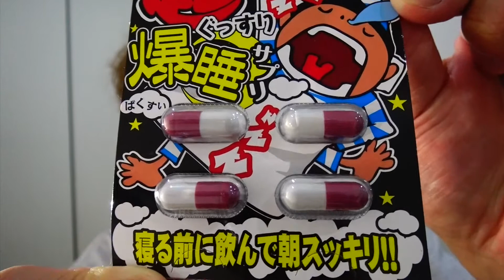メガシャキと爆睡サプリ同時に飲んでみた…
TSUNE'S PLANETのTwitter

チャンネル登録をすると最新の動画が見やすくなりますので、スマホの方も是非是非チャンネル登録やグッドボタンよろしくお願いします＼(^o^)／